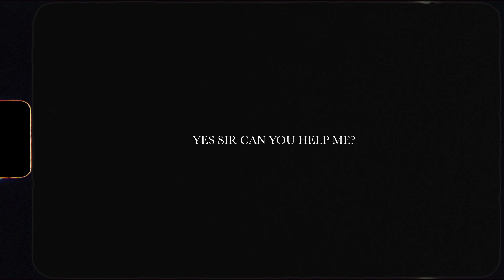NICK NOURI SLAPSTICK FILM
this was for a school project! I hope you guys enjoy!